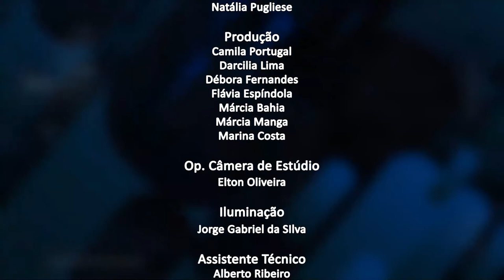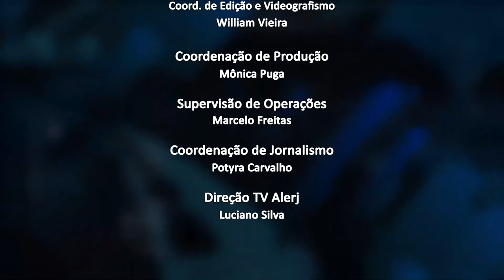Jornal da Alerj - Terça - 19/04/22